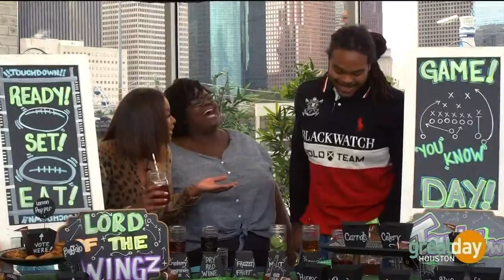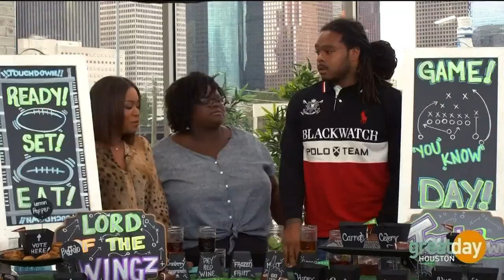A poppin’ party with the Lord of the Wingz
Owner of Poppin Parties, Krystal Williams, shows you how to set your table for the Big Game--- or Poppin Parties will do it all for you!